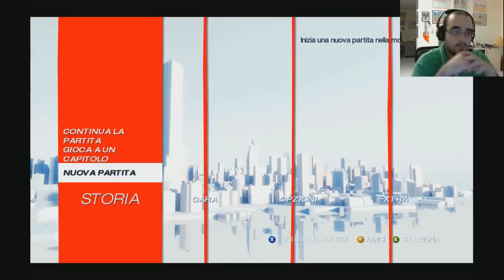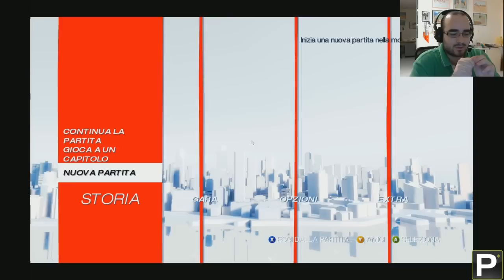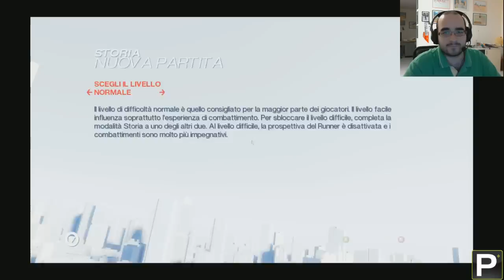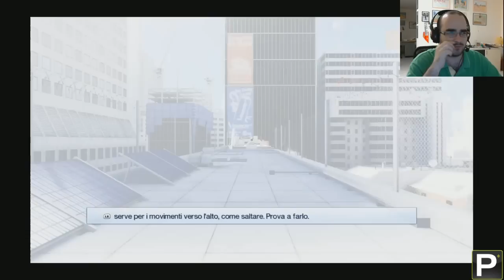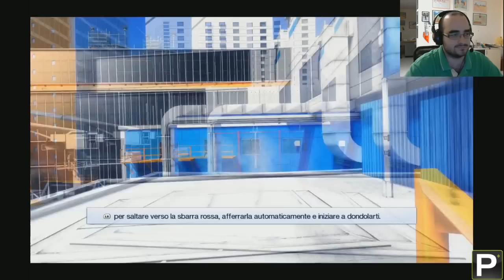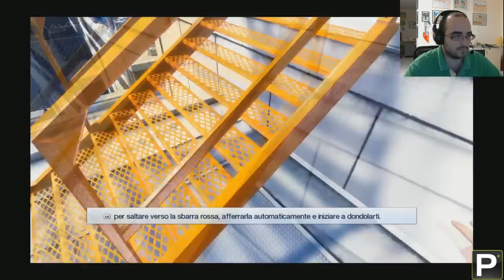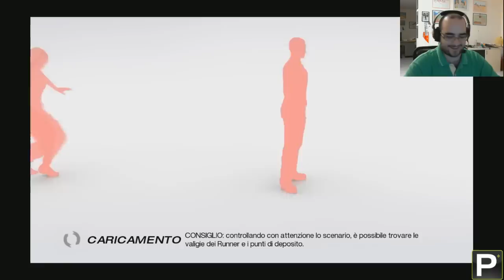Running through Mirror's Edge part. 1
Primissimo episodio della serie. Mirror's edge è uno splendido FPR... first person roamer XD. unico nel suo genere...
ottima musica, splendida grafica... giocabilità massima.
Engioi!